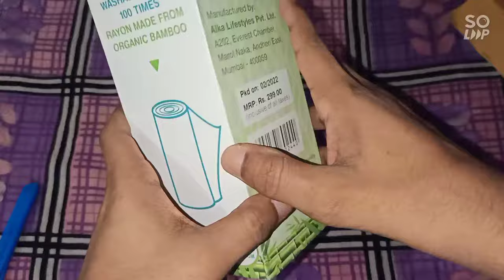Beco Bamboo Reusable Kitchen towel Roll || Paper Towels || Sasta and Easy to use || Eco-friendly